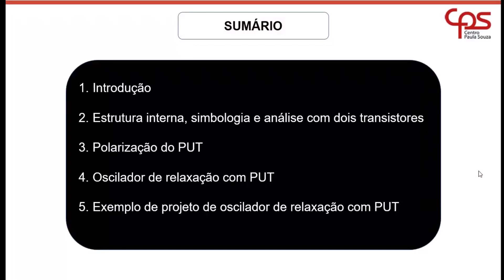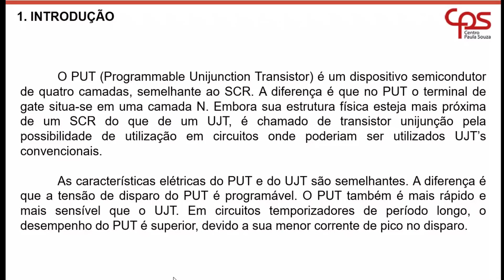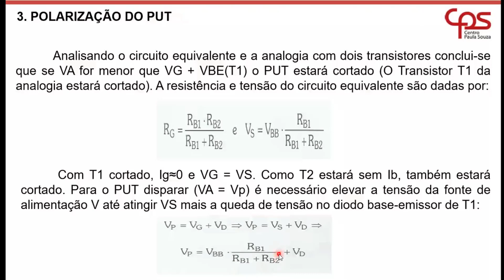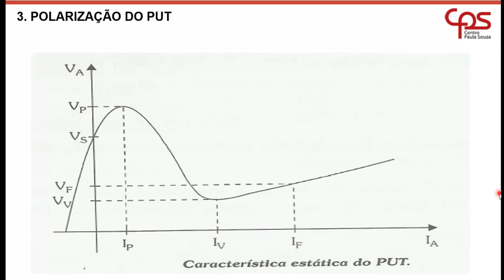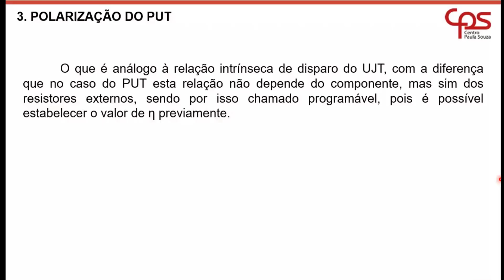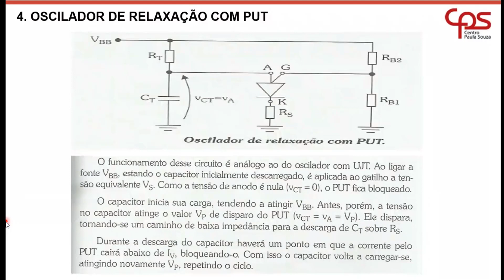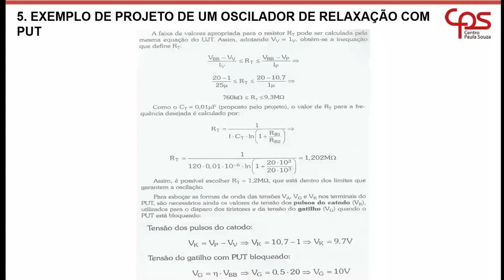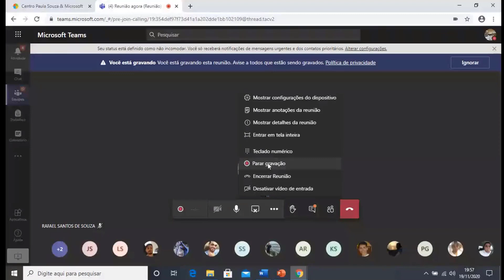ELA3 - Eletronica 3 - Teoria - 2020-11-18 - Aula - ETEC AF